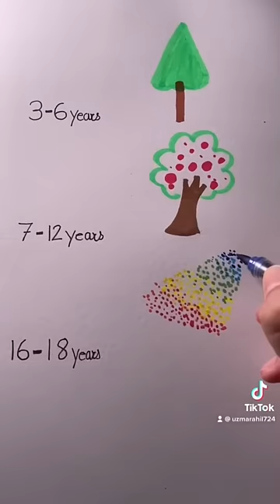Which one is your age ?